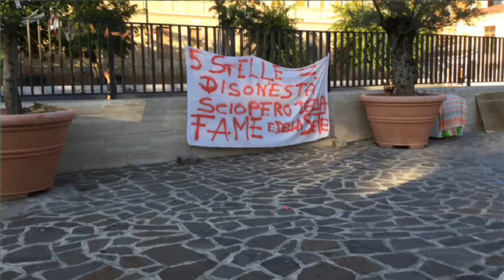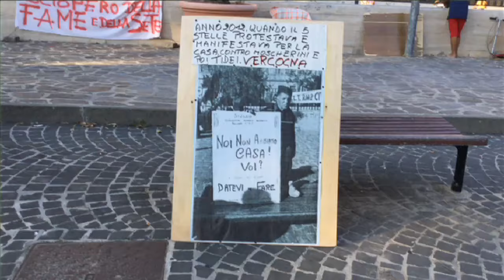MOC - sciopero della fame e della sete